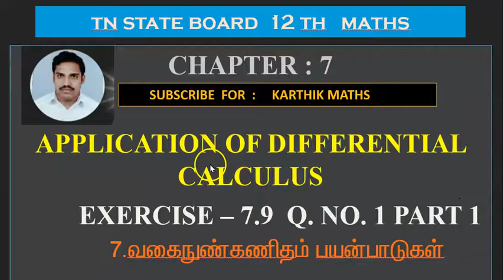EXERCISE 7.9 Q.NO.1 (i),(ii) ASYMPTOTES |12TH MATHS TN | CHAPTER 7| APPL OF DIFF CAL|TM/EM